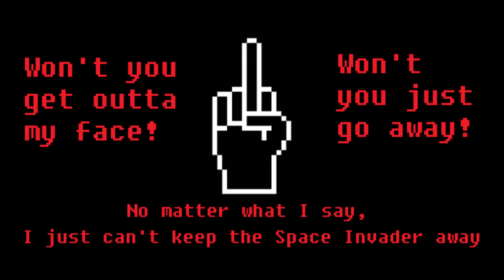@*?#! - Space Invader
Reque - Vocals
Ryan Raes - Guitar
Aron Salmari - Bass
Donald Patrick - Drums
Tomato The Clown - Guitar

Written by R. Benavidez